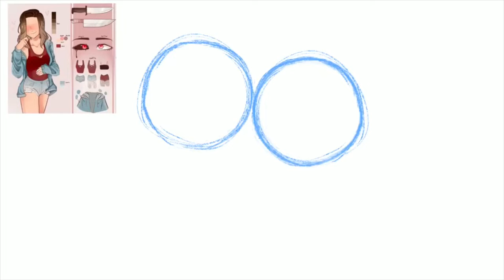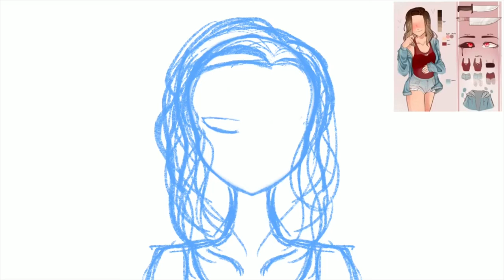spookyS1S2020artcontest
Heyo webworms! Anne here!

Wow, what a tag-
XD

At first, it was going to be just the fluff picture of S and Sans-
But I wasn’t too proud of it, so I tried just a portrait of her persona, which unintentionally came out edgy-
I had put too much time into both of them to not upload, so I figured why not just do both? XD
But it’s up to S if she wants to only use one or the other for my submission.

There was actually even another sketch of Sans giving S a piggyback ride, but that only stayed a sketch, cause you could barely see S XD.

Gosh- I am tired-

XD

Sorry I haven’t let out any decent videos lately.
And sorry I missed the premiere of my MAP.
I may or may not have drifted to Dreamland before hand- XD

Anywho, @S I hope you like it! Will always love your work! Stay safe ❤️!

Song “Therefore You and Me” by E ve (pls correct me if I’m wrong)

Now to finish my MAP parts...

Also- there was a spider crawling on my iPad when I was trying to make this video XD

Edit: I thought I killed it, but it just came crawling on my hand rn XD
Unless it was a different spider
Idk, but I flung it somewhere...

Oh gosh-
When I typed spider, the emoji suggestion came up and I thought it was back XD-

Okay, I’ll go to sleep now-
XD

Edit 2: It was on my phone this time. Jeez- these things are persistent. I know I probably look dead, but I’m pretty sure I got a good few years left- XD